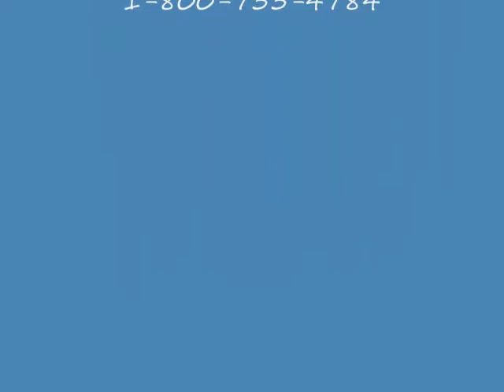Welcome to the new Rug Depot of Nashua NH located on Route 101A at 472 Amherst St.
We have doubled our showroom size and greatly improved our parking for easy access.
Best of all , we have lowered our prices on thousands of options.
We have increased our inventory of roll runners and handpicked the best machine made area rugs from all over the world.  New styles and colors in contemporary, transitional,traditional,shags and more.  Our carpet selection offers the newest textures and plushest carpet for you to choose from. Not stopping there , we have added decorative pillows from Rizzy Home.  Choose from 150 in stock
or go online to look at over 700 choices.  Our professional and knowledgeable staff has been with us for over 15 years .
Don’t forget we offer binding and serging services on all products.  What ever size and shape you might need, we can make it happen.
Professional Carpet Installation and premium custom stairrunner installations provided by our master installers.
Please stop by or go online to rugdepot.com and enjoy a very unique way to shop for your dream rug.
The Rug Depot of Nashua will make the difference !